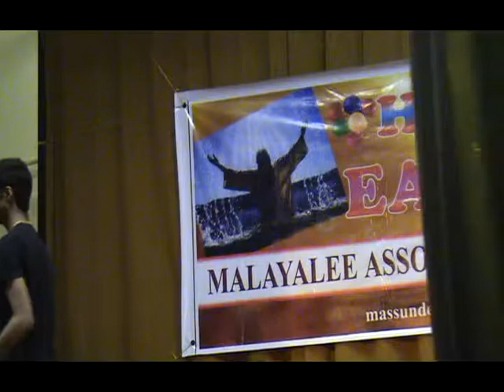Malayali Association Sunderland-( MAS)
Song by Jestlin Jose during celebration of Easter on 30th April 2011 at Deptford and Millfield community Auditorium, Sunderland.